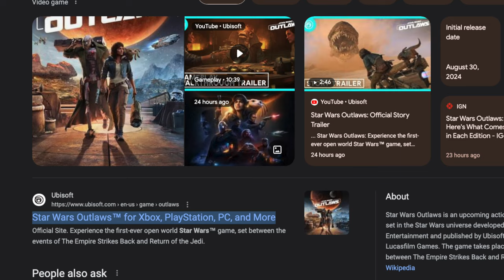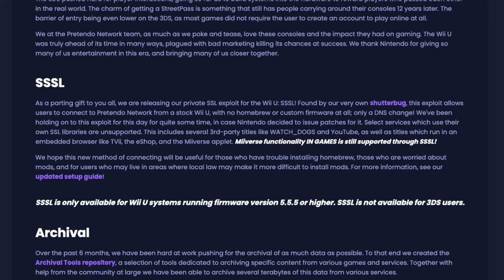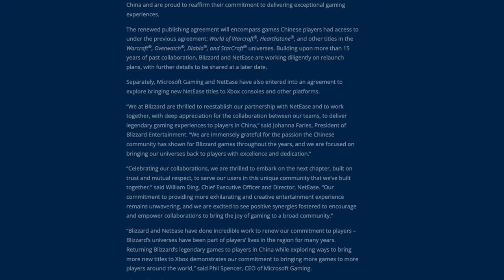Wii U is Back Online, Star Wars Outlaws on Nintendo Switch 2 | VG News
Get the latest VG news on the return of Wii U online services and Star Wars Outlaws details in this video update! Stay in the loop with all the latest gaming news.

00:00 - Intro
00:28 - Star Wars Outlaws Details + Coming to Nintendo Switch 2?
05:10 - Wii U is Back Online!
08:13 - Blizzard Entertainment & Microsoft Enter Agreement With Netease
13:34 - Prince of Persia: Sands of Time Remake Details!